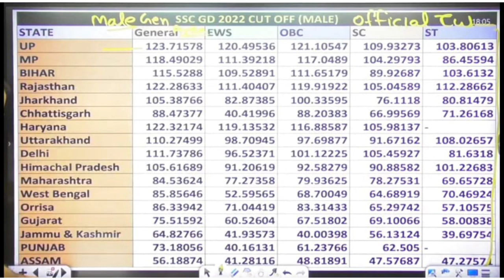SSC GD CUT OFF 2023 | SSC GD CUT OFF 2023 STATE WISE | SSC GD 2023 FINAL CUT OFF |SSC GD RESULT 2023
plzz ofline koching kriye online valo se bach ke rhe ap log 🙏